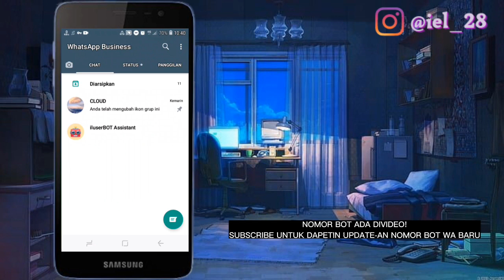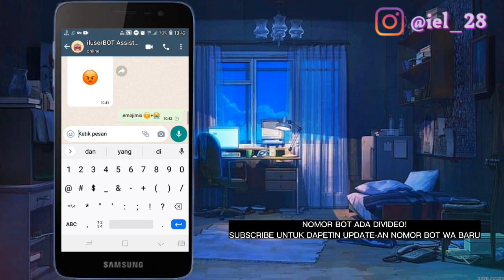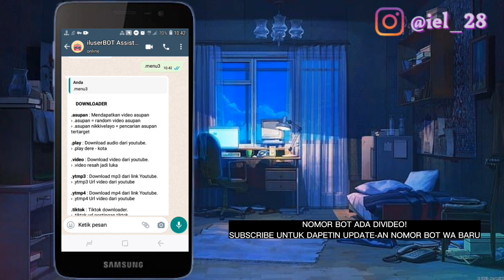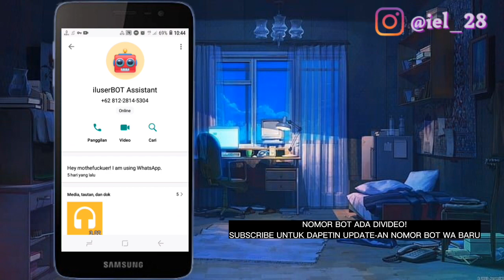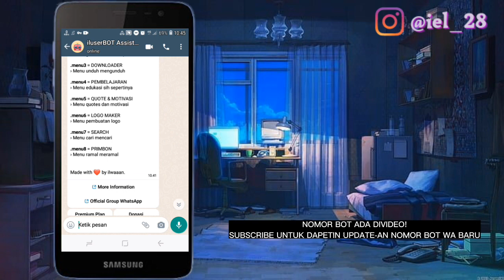Update! Nomor bot WhatsApp terbaru bisa buat stiker emoji || Review iluser bot 2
PUNYA BOT PENGEN DI REVIEW??!
BISA! SILAHKAN DM KE INSTAGRAM
(GRATIS)

Direkomendasikan untuk menggunakan resolusi tinggi agar dapat terlihat jelas.
Tutorial yang saya berikan 100% akurat. Jika  tutorial tersebut tidak akurat atau tidak bisa digunakan, berarti cara tersebut sudah kadaluwarsa. Anda bisa memberitahukannya di kolom komentar. Agar segera dapat pembaharuan mengenai video tersebut:))

Anda ingin mengucapkan terimakasih dan memberikan dukungan? Anda bisa klik link dibawah

💌 Untuk permintaan kerjasama (Endorse/paid promote) anda bisa DM saya di instagram @iel_28 atau klik link dibawah